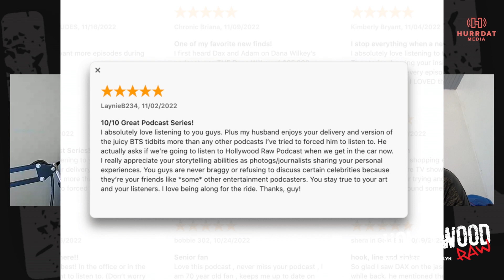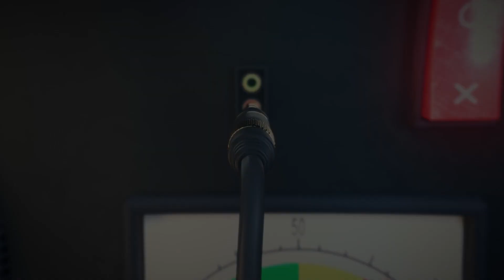Brad Pitt's New Girl, OJ Simpson Interview, Britney IS Alive, & MORE! | Raw Rundown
Dax Holt and Adam Glyn get you caught up on the biggest stories in Hollywood in the Raw Rundown! The guys talked about Brad Pitt's new lady in his life, OJ Simpson's latest interview, and the girl John Mayer says is the inspiration for his hit "Your Body Is A Wonderland," and MORE!!